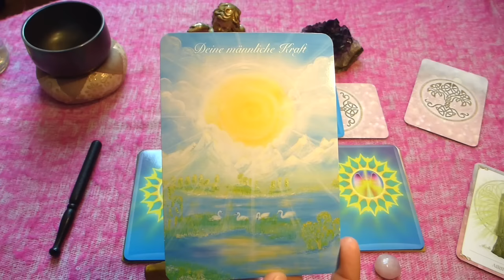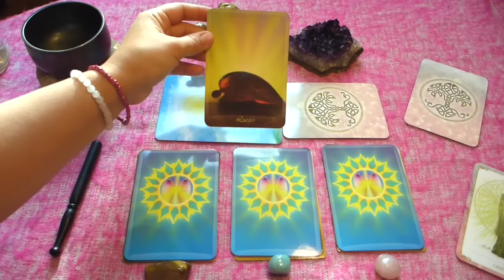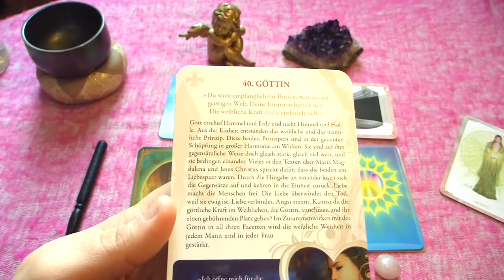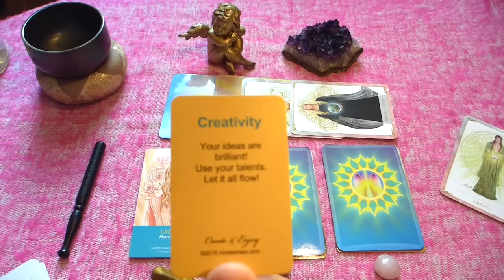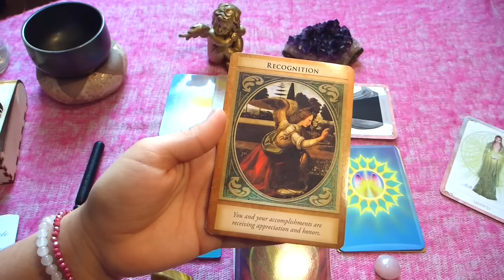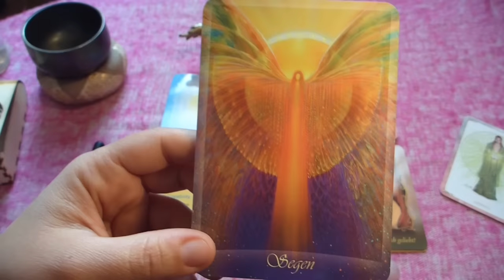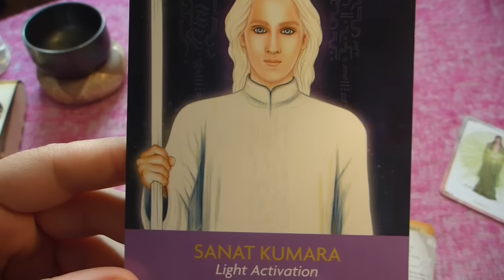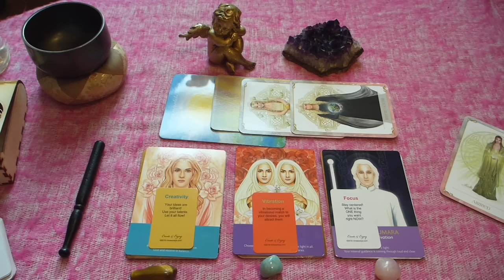Engel-Reading 9.-15.01.17 cosmic-matrix.de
Die kommende Woche wird in uns die Männlichen und weiblichen Seiten wieder stärker ausbalancieren und besonders das Männliche wieder in die göttliche Ordnung bringen.Themen wie Machtmissbrauch und Patriarchat können wieder mit der weiblichen Seite verbunden werden und das Bild, was wahre Männlichkeit bedeutet, darf sich wandeln. Dazu kommt ein Lichtsegen von Engel Luzifer, der alle Ego-Anteile durchlichtet und auch Negatives erhellt, wo es nötig ist.

Weiterhin werden die Energien der kommenden Woche von Lady Nada, den Myriam-Engeln und Sanat-Kumara getragen und beleuchtet. Mehr dazu findest du unter dem Tigerauge, dem Botswana-Achat und dem Rosenquarz.

verwendete Kartensets:
„Im Herzen Lemurias“ Christina Soraia
„Die Liebe der Engel“ Petra Arndt& Elke Kirchner
"Kraft der Weiblichkeit" Christine Arana Fader
„Archangel Gabriel“ Doreen Virtue
„Keepers of light“ Kyle Gray
"Inspirational Cards" Nima Soraya

Einleitende Musik von Mata Mandir Singh Ardhas Bahee,
im Extro Musik von Brenda Mc Morrow Ayodhya Vasi
im Hintergrund Radiance von Thomas Young